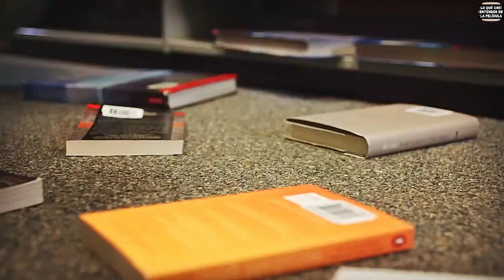ELLAS SE COMEN HA TODA LA ESCUELA Y DESPUÉS...